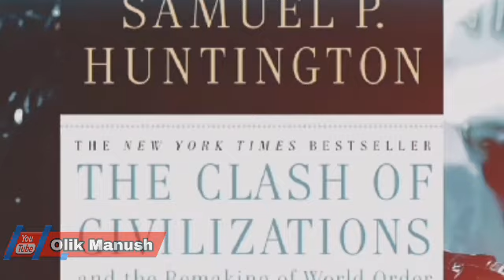waz status|mizanur Rahman azhari wahatsapp status| islami quote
mizanur Rahman azhari wahatsapp status| islami short video